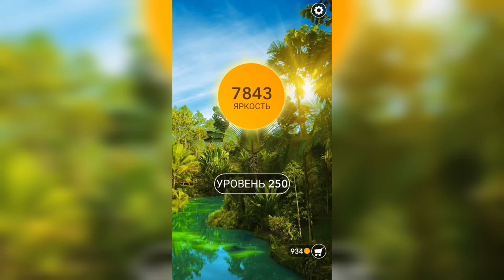Word / Слово Крест: Поиск русского кроссворда / Уровень 250